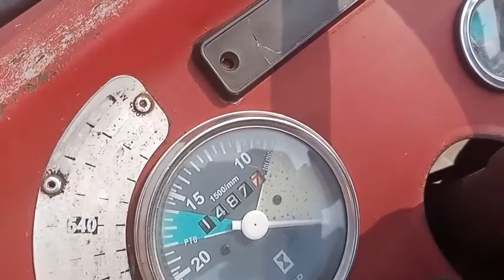Massey Ferguson 240 88 madel detail review peric |Qadeer terctors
Assalam-o-alaikum

I created this channel for "online Tractors buying & sale " new tractor old tractor  detail review peric features all types of Tractors

Qadeer Terctor is channel where you can find tractor companies  information  and all brands of them specially Pakistani Tractors  .

All about fiat new Holland Tractors NH 480 ,Ghazi,  640 , NH Dabung 85, Tractors  madel and Massey Ferguson Millat terctors MF240 , MF 260 , MF 375 , MF 385 ,  madel terctor price

Me About 👇

My name is Qadeer Hussain l m a simple person. on which channel you will find video of Tractors. If you want to deal with me than my WhatsApp number just WhatsApp 📲 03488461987